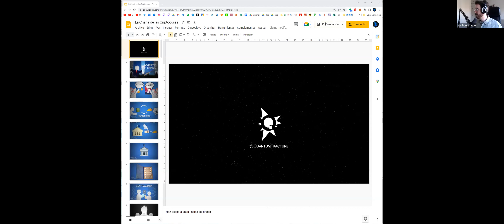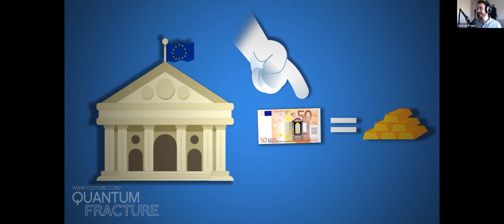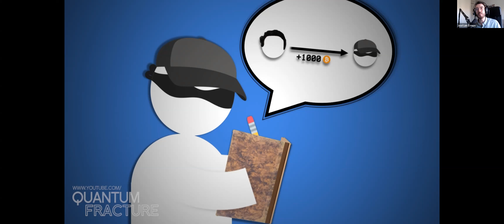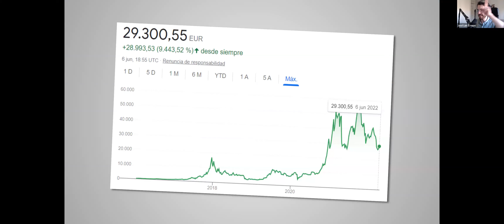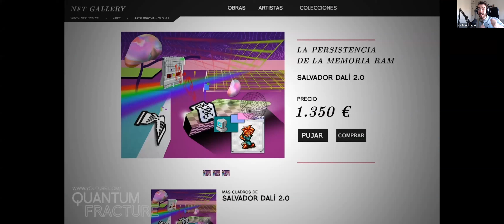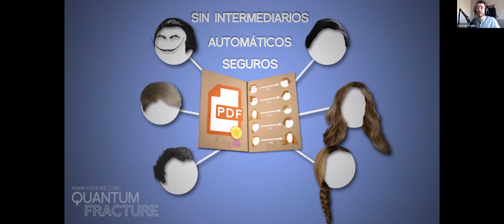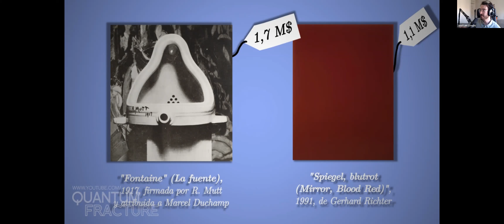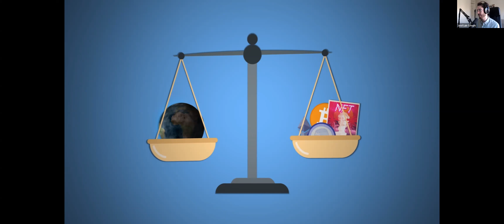Quantum Fracture. Critomonedas, NFTs. Crespo para AMUM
Entendiendo las criptomonedas y los NFTs, conferencia impartida por José Luís Crespo fundador de Quantum Fracture organizada por AMUM, las Mujeres Universitarias de Marbella. Una genialidad para comprender la abstracción y las consecuencias de los valores digitales. Gracias al canal, a la jefa de producción Amanda Rodríguez Pino y al imponderable José Luís Crespo. La generosidad no se destruye, estoy segura de que se trasforma y de seguro vuelve. os deseamos lo mejor.